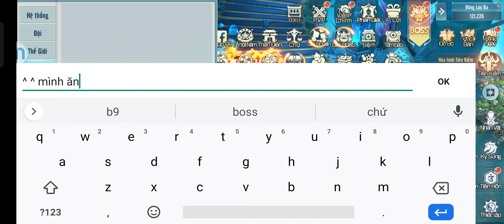[Tân Tru Thần Truyện] Vượt Ải Vũ Sư Vs 1tr9 Giùm UyênBaby s332